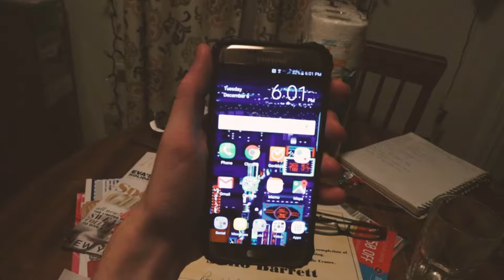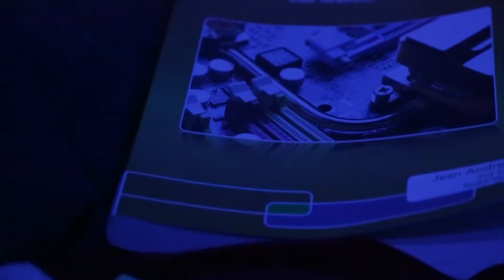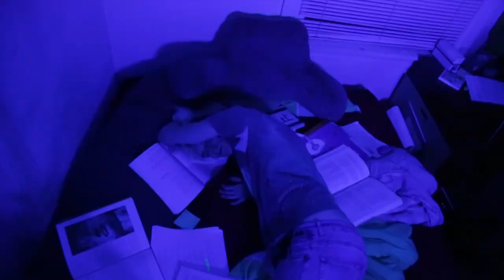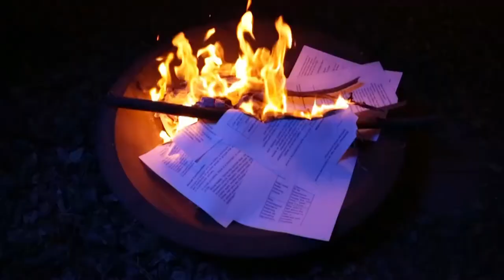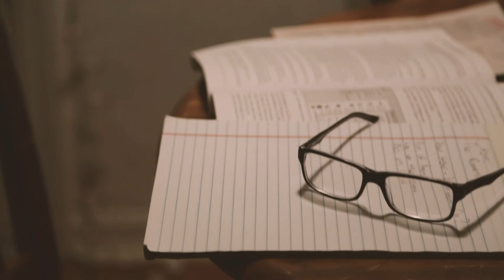UCO Media Production - The Runners MV